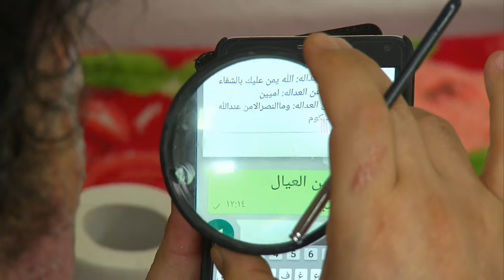Prof. Dr. Nektarios Sinis behandelt Säureopfer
Adnan Ali Al-Madani, Opfer eines grausamen Racheaktes. Am 9. Juli 2014 wurde der Mann wegen eines Säureangriffs in ein Krankenhaus eingeliefert. Sein Gesicht ist entstellt und er leidet an großen Schmerzen. Prof. Dr. Sinis aus Berlin bietet ihm seine chirurgische Hilfe an und operierte ihn bereits fünf Mal. In diesem Video schaut der Patient zum ersten Mal nach dem Angriff in einen Spiegel. Er ist optimistisch, denn Prof. Dr. Sinis plant die Rekonstruktion seines Gesichtes, so dass es am Ende wieder gut aussieht. Schritt für Schritt kann er nun wieder in ein normales Leben entlassen werden.